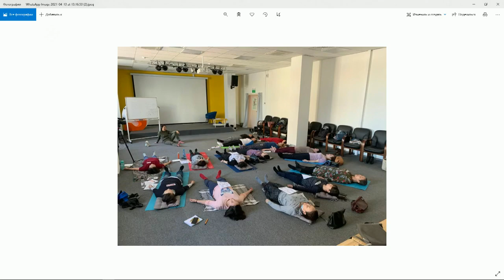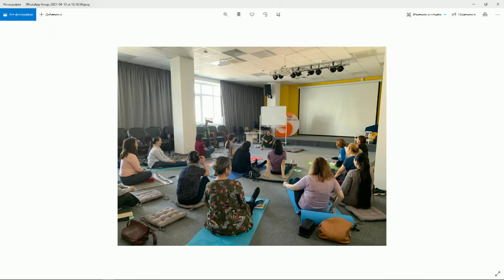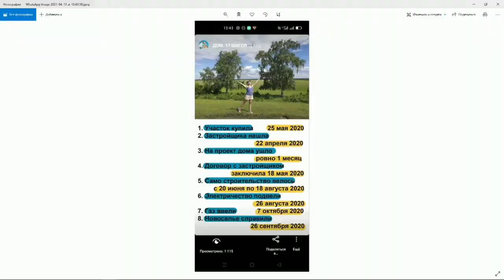«Тэтим чааhа» (13.04.21)